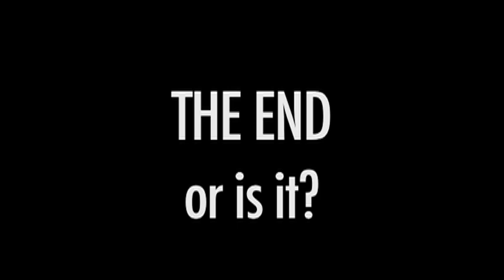Training Montage (2005)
Jason and David prepare for the ultimate face-off.